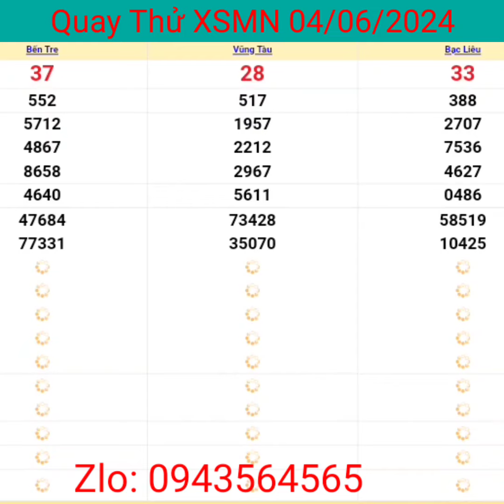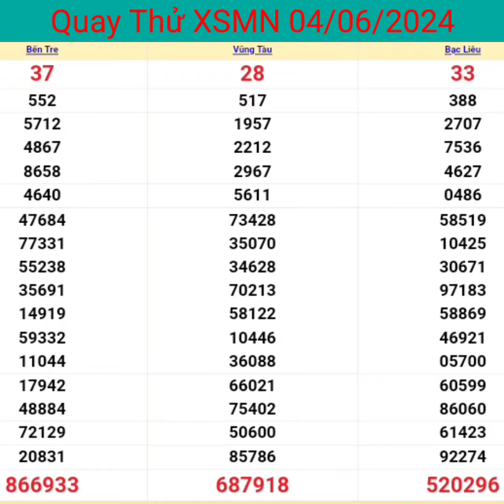XSMN | Quay Thử Kết Quả Xổ Số Miền Nam Hôm Nay 04-06-2024 xs bến tre, vũng tàu, bạc liêu